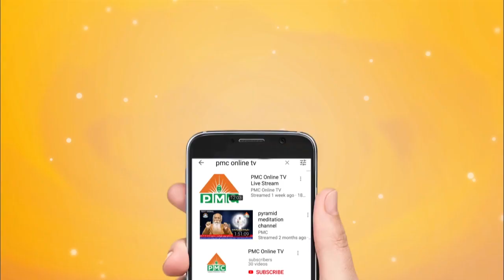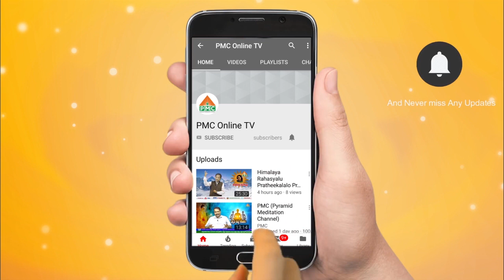Nanaku Prematho Interview with Parinitha Patri Part 02 | Meditation In Telugu | PMC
Parinitha PatriJi who is Daughter of Brahmarshi Pitamaha Parti ji was invited to Navakanth Soul Talk Show to Share his father’s Achievements and Accomplishments. She said her farther Is the Best father in the entire word, he taught her the believe system that what he is doing is Absolutely great Work. She also said after her Father, OSHO is the guru she like the Most.